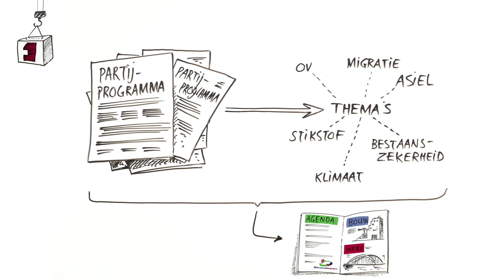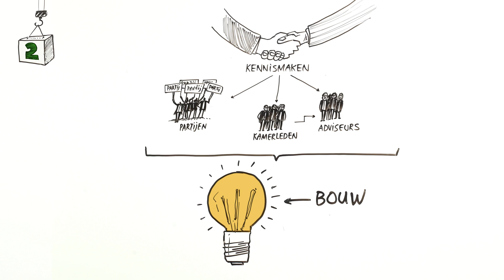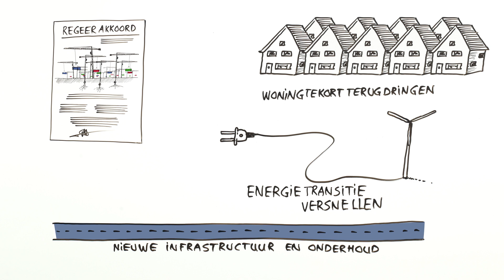Zo houden wij bouw en infra op de agenda in Den Haag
Waar zet Bouwend Nederland op in tijdens de Tweede Kamerverkiezingen? Ons land staat voor belangrijke keuzes. De toegevoegde waarde van het Rijk klinkt luid door in de vele discussies over duurzaamheid, energie, woningbouw, bereikbaarheid, natuur en stikstof. Waar politici steeds vaker belangrijke besluiten moeten nemen, zijn er ook mensen nodig die besluiten omzetten in acties. De bouw is daarin een belangrijke partner. Op deze pagina laten we zien hoe we de uitdagingen samen kunnen oppakken.

Koninklijke Bouwend Nederland, de vereniging van bouw- en infrabedrijven, is met ongeveer 4800 aangesloten bouwbedrijven de grootste ondernemersorganisatie in de bouw. De totale bouwsector is goed voor zo’n 9% van het bruto binnenlands product en voor een productie van ruim 70 miljard euro per jaar. Wij verenigen, verbinden en ondersteunen bouw- en infrabedrijven.